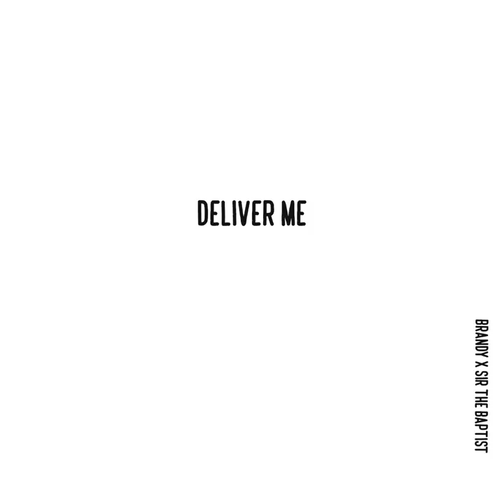SirTheBaptist Feat Brandy -Deliver me